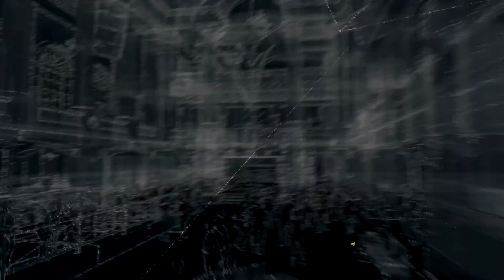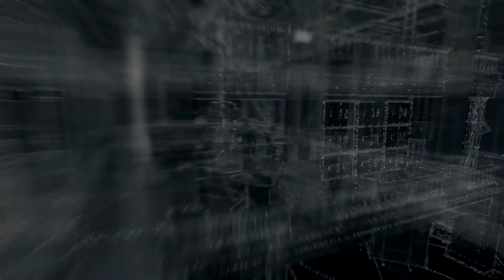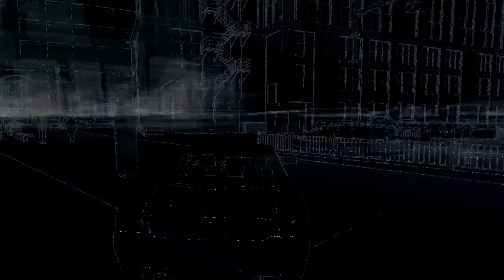Watch Dogs: #35; Acto 4, La afeccion de default.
Gameplay Watch Dogs: #35; Acto 4, La afeccion de default.

Mision 4 del acto 4, La afeccion de Default.

Pues nada toca intentar llegar hasta este hacker, lo conseguira pillar? o tal vez no..